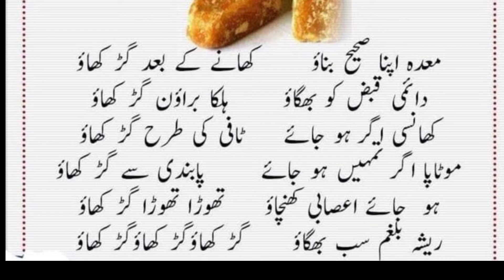گڑ کھا | Cooking by Aneela